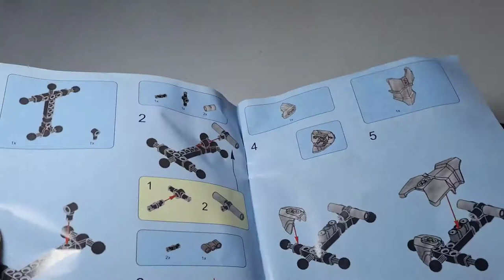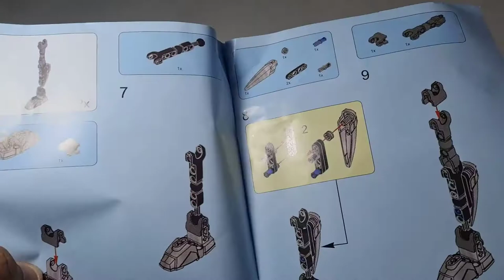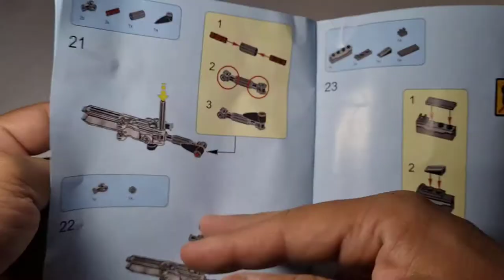Star Wars By OHM TOYS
แนะนำ Star Wars CAPTAIN PHASMA  ราคา 90 บาท 26 cm